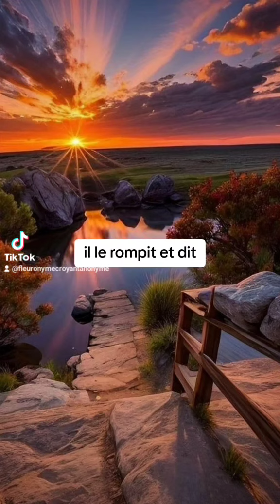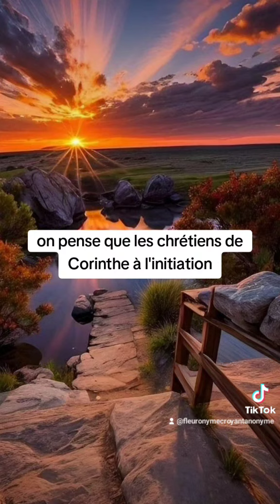🎁 Aujourd'hui au fil des jours je rend Gloire à Dieu en Parole & prière: 23 septembre 2024